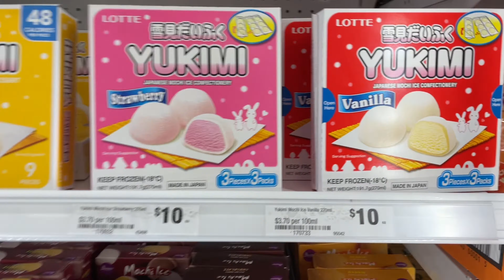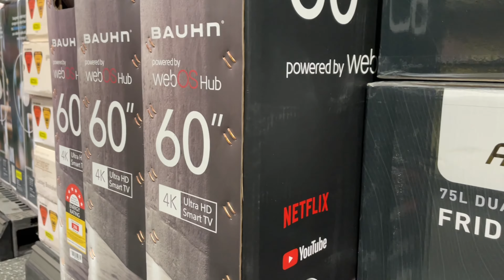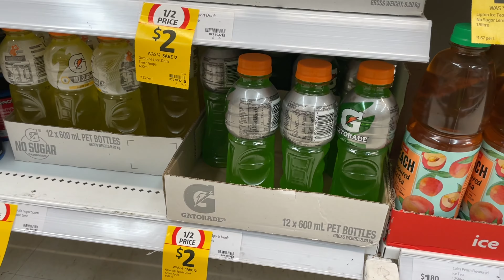ep29 | Zmenil som prácu, je to dobre či zle rozhodnutie? | Australia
12.-13.Nov2023
Australia | ep29